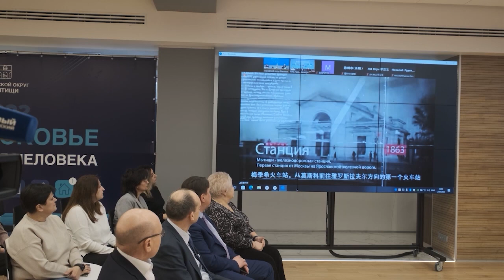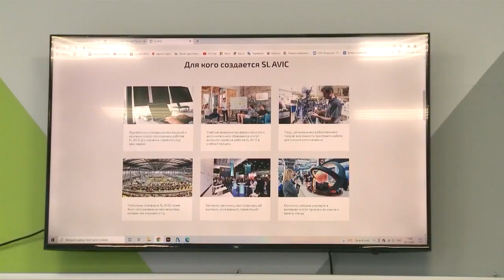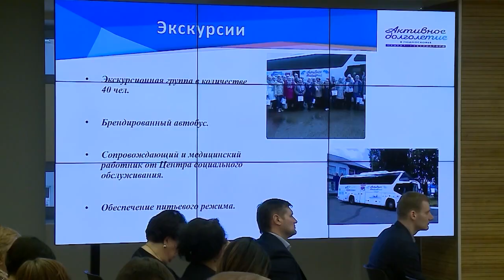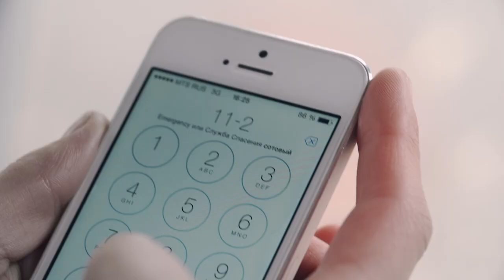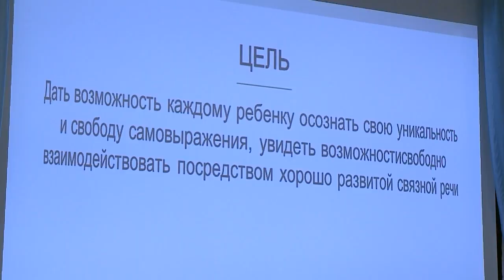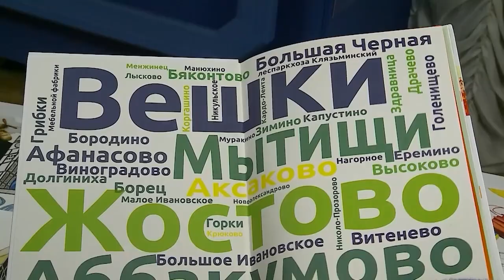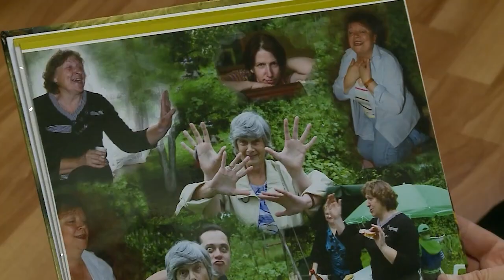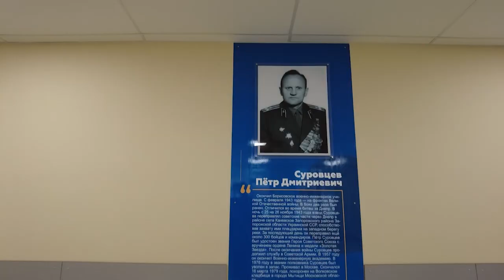Информационно-аналитическая программа «Неделя» 14 января 2023. Первый мытищинский (12+)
Информационно-аналитическая программа «Неделя» 14 января 2023 (12+)